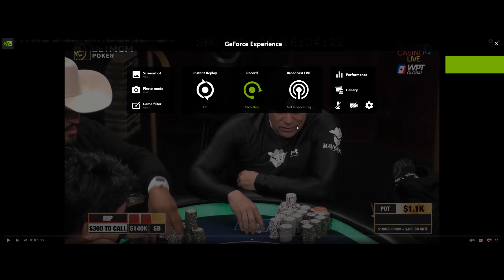Robbi Jade Lew Is Lying And I Have PROOF! Hustler Casino Cheating Scandal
The drama continues to unfold around the cheating scandal at Hustler Casino Live as additional information comes out showing that Robbi Jade Lew is lying